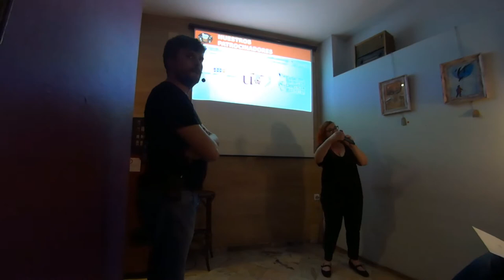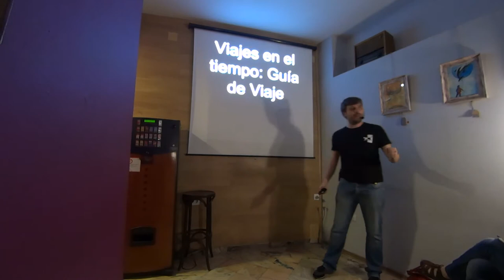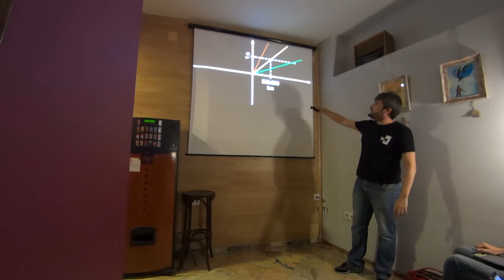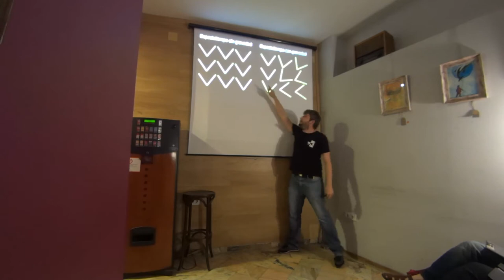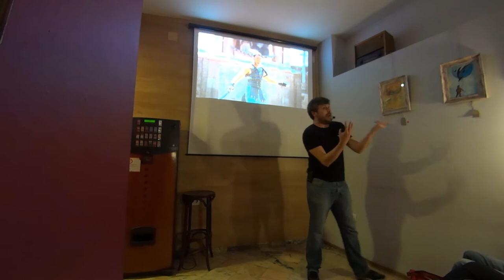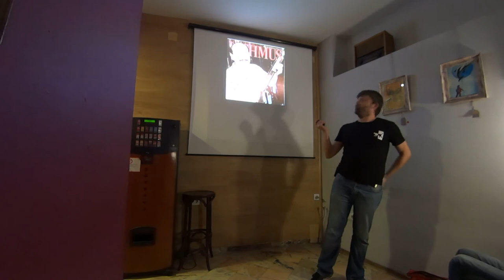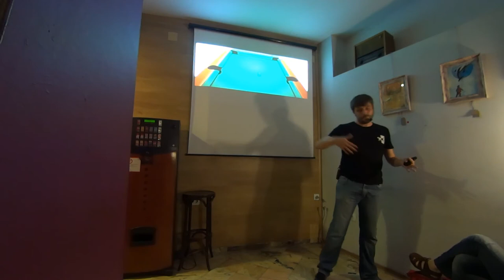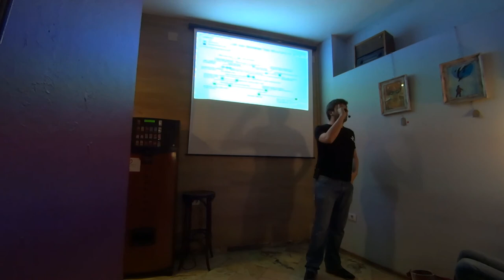Charla de Enrique Fernández Borja. Pint of Science 2017. Bulebar café. Sevilla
Charla de Enrique Fernández Borja sobre viajes en el tiempo en el Pint of Science 2017. Bulebar café. Sevilla